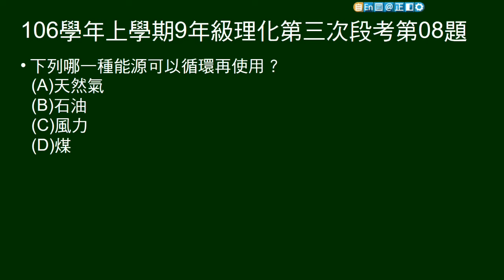106學年上9年級理化三段第08題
問哪一種能源可循環再利用。